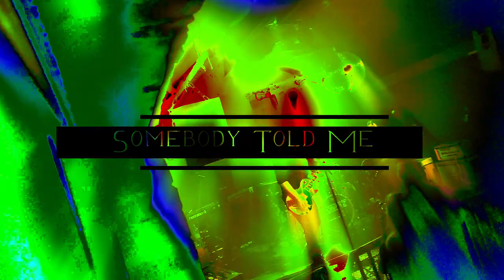InCivility - Misfit (Official Lyric Video)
Original song by Swedish punk rock band InCivility.
Recorded at Rolling Sound Studio (2023)